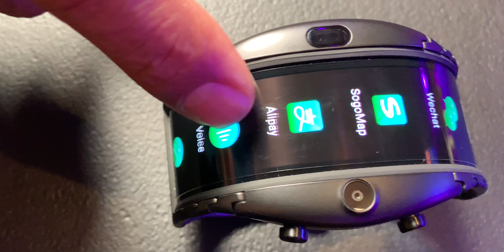RESEÑA -Nubia Alpha- El primer Reloj con Pantalla que se dobla...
Pudimos probar el Nubia Alpha. Oficialmente el PRIMER Smartwatch con Pantalla Oled Plegable.

Es ¡ALUCINANTE!